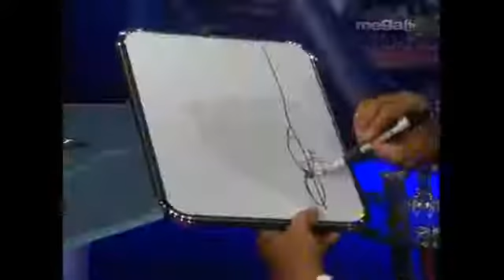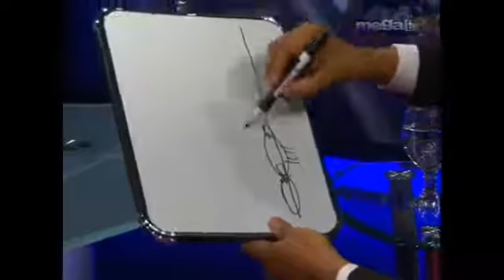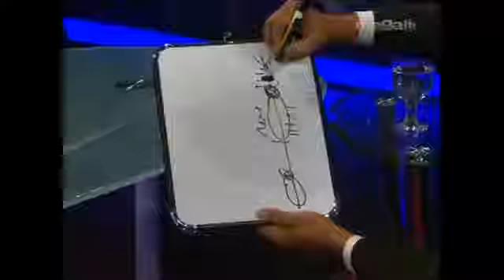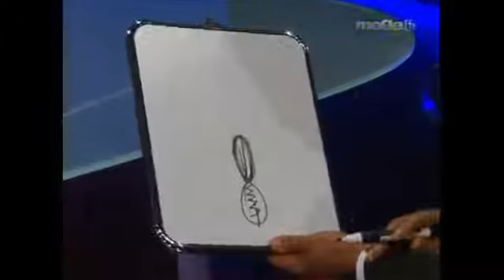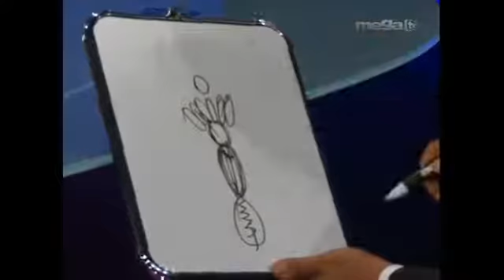Jaime Bayly entrevista a Julio Sabala.